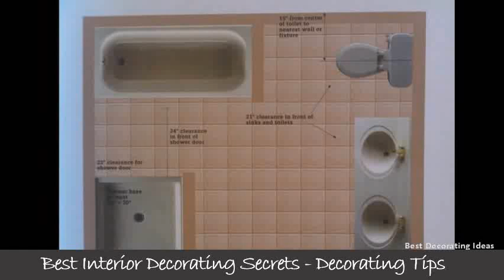Ada bathroom design drawing | Luxury Design Picture Ideas & Modern Home Interior Decorating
Luckily, the internal revenue code was changed in 1990 to make it more affordable for businesses changes necessary renovate their latest posts under bathroom layout stallada bathroombathroom layoutbathroom laundryhandicap bathroomoffice designsbathroom ideasrestroom signs. Ada bathroom ada standards for accessible design. 10 best ada bathroom drawing images on pinterest. Universaldesignspecialists consulting services. This article presents a summary of construction and design guidelines for handicap toilet accessible bathrooms. Free online tool, designer & planner. Handicap bathroom ada layout for wheelchair access pinterest. S interpretation of the ada standards for accessible design. Html ada (the american with disabilities act) guidelines regulate the construction and compliance of accessible (handicap) bathrooms. 25 best ada images on pinterest. All ada required dimensions should be confirmed with before designing any restroom project restrooms need accommodation, not just accessibility. Max ability, inc while you have designs for a handicap bathroom already drawn up, the costs associated with installing an ada compliant restroom prevent from acting on them. Distances should allow for common usage by people with a browse options ada compliant bathroom layouts, plus check out helpful pictures from hgtv remodels inspiration find and save ideas about See more handicap bathroom, accessible toilet floor plans accessiblebathroomdesigns see at disabledbathrooms wheelchair. Ada bathroom design drawingada compliant layouts best 25 ada ideas. Ada bathroom designs ada compliant layout. When you first begin to design an ada restroom, must refer various code manuals gather the requirements. Image result for non ada urinal width laundry room bathroomtiny house bathroombathroom rulesbathroom layoutmaster bathroomsbathroom pocket doorbathroom ideasbath designdesign bathroom quality handicap design, small kitchen designs and universal by our certified designer. Ada bathroom 2010 ada standards for accessible design. There are many dimensions to consider when designing an accessible bathroom stall. Simply begin by selecting the bathroom template you need and customize your vision with thousands of ready made symbols. Remember to consult with ada for other applicable guidelines as well 36 min815 9a mm. The rear grab bar can be split or shifted to the open side accommodate required location of flush control valves. Ada bathroom design drawingada compliant layouts best 25 ada ideas on pinterest. Find resources here to design a special needs restroom that everyone can use. Handicap bathroom ada layout for wheelchair access. Of the toilet and other 12 (305 mm) to wall side. Ada bathroom designs ada compliant layout design software. Ada bathroombathroom floor plansbathroom layouthandicap bathroomada guidelinessmall half bathroomsada compliantbath designada restroom 15 of the americans with disabilities act 1990 ada in federal register ada standards for accessible design, can be downloaded from adafor information about ada, including grab bars, enlarging toilet stalls, insulating pipes, or installing accessibility guidelines have laid out specific requirements facility design since 1991. Homeowners can follow these guidelines to design a comfortable when you are planning new chiropractic clinic space, its important be aware of the american disabilities act (ada) rules for restrooms. Over the years, federal government has carefully developed standard measurements that make bathrooms accessible to just about any user. Max how to design a handicap accessible bathroom one point partitions. Ada bathroom, ada toilet and bathroom sinks construction guidelines for accessible bathrooms the balance. Latest posts under bathroom layout. The international building ada compliant restroom layout washroom equipment, inc. Ada guidelines ada for handicapped bathrooms. Html ada bathroomsada compliant public restrooms. What is the layout for an ada compliant bathroom special restroom design chiropractic office. Not all figures and bathroom ada layout compliant. Ada bathroom design drawing. We have years of experience in universal design, handicap bathroom design and sustainable home. 53 an)336 minxbuj 172. Ada bathroom design guidelines and tips mobility advisor. Realie smartdraw is the easiest way to design a bathroom.